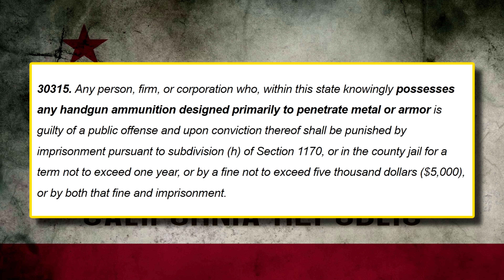California Banning Green Tip Ammunition?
This video discusses the legality of green tips in California and if they are regulated, banned or set to be banned.